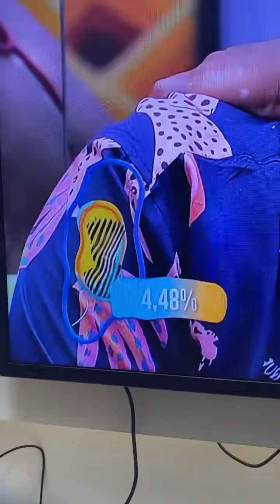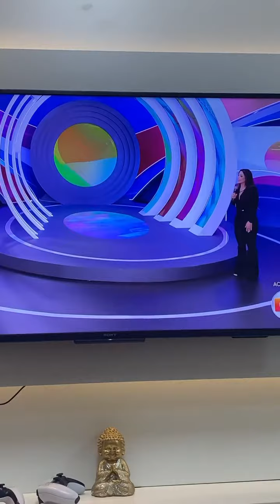Nego Di x BBB...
Vamos de comentário...